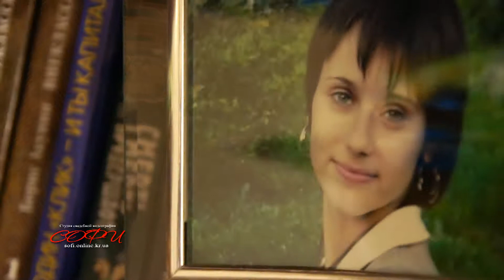24 05 2014 Александр и Екатерина Свадебный клип